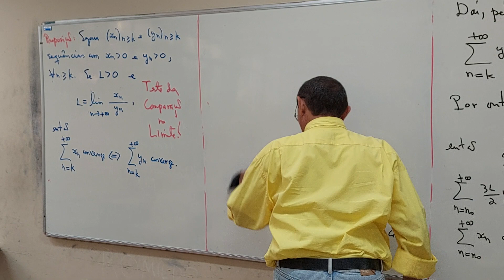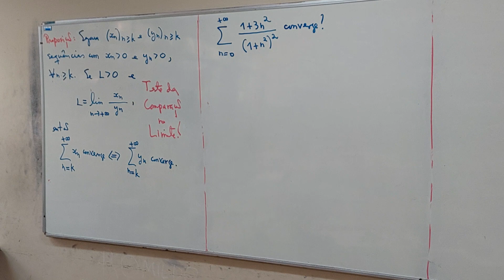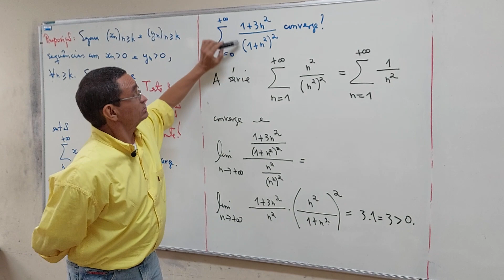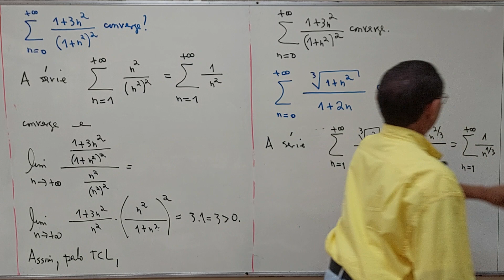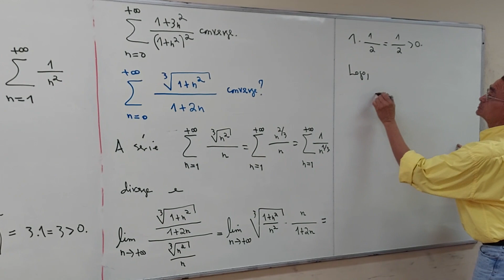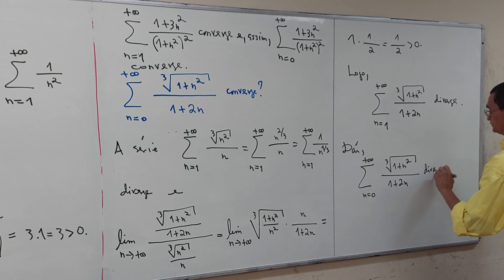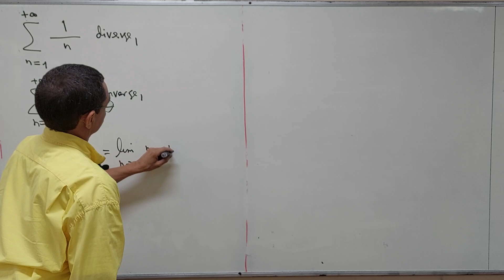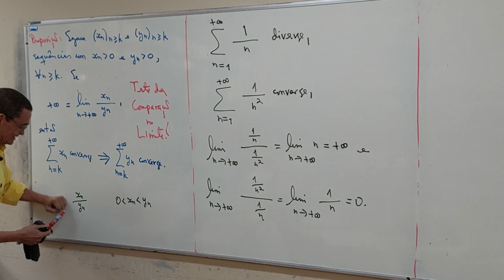Aula 37 - Parte 04/05 - Bacharelado em Física